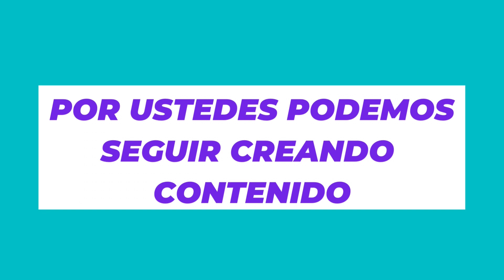¿La decisión de Fajardo fue por nosotros?